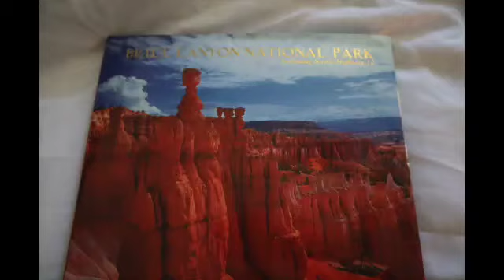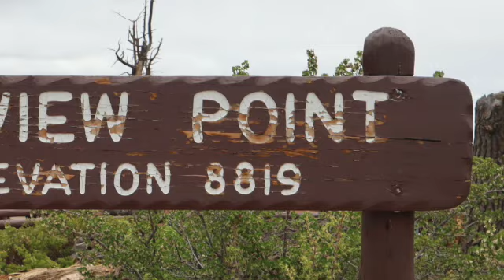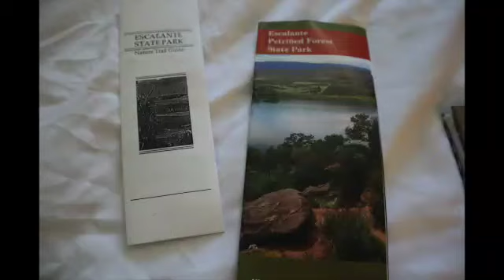Bryce Canyon and the Grand Staircase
Beautiful sights and beautiful family.